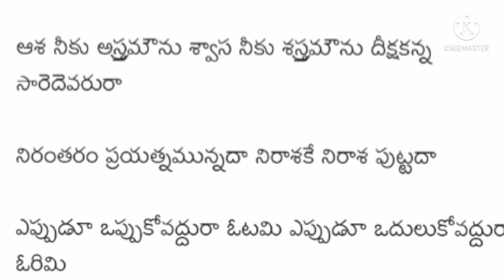సినీ గేయ రచయిత సిరివెన్నెల మృతి | Ace Lyricist Sirivennela Seetharama Sastry Dead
Telugu